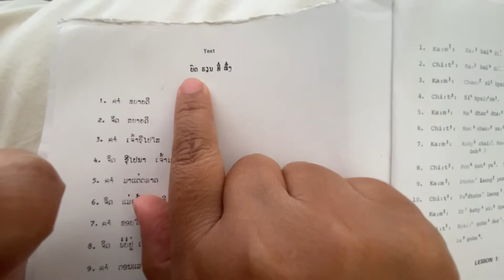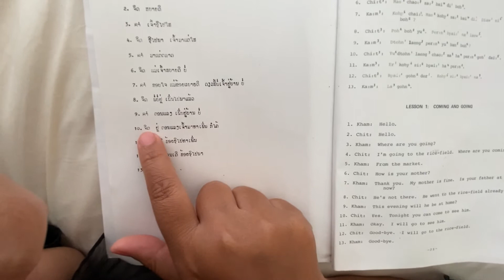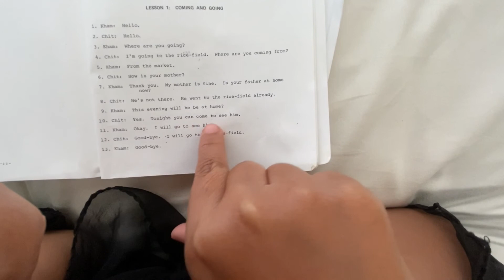Practice reading Lao English lesson 1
Welcome to re-learning Lao with Maeh Tahlei.
Let’s continue to study from this book:
Lao for Beginners
(An Introduction to the Spoken and Written Language of Laos)
by Tatsuo Hoshino and Russell Marcus